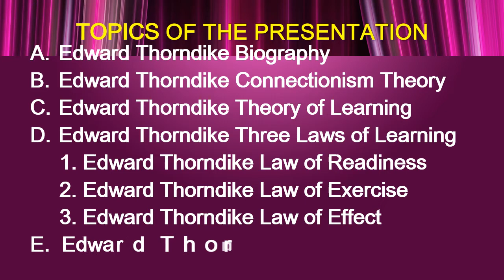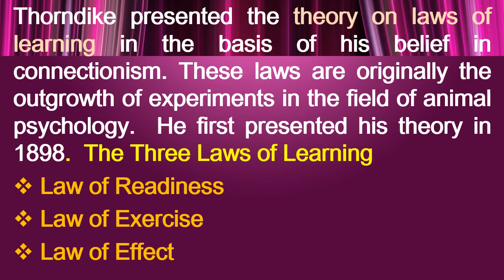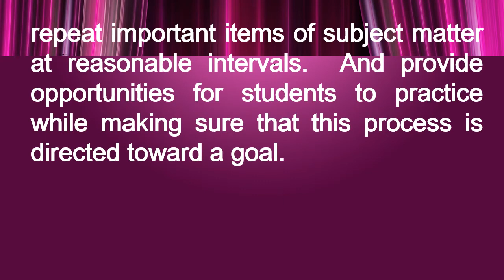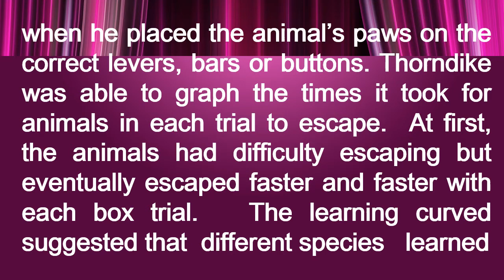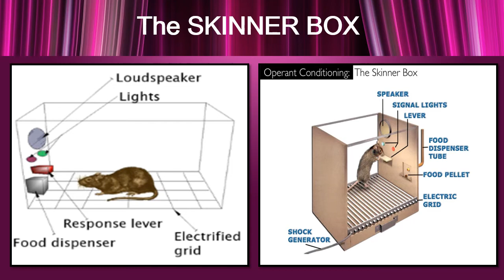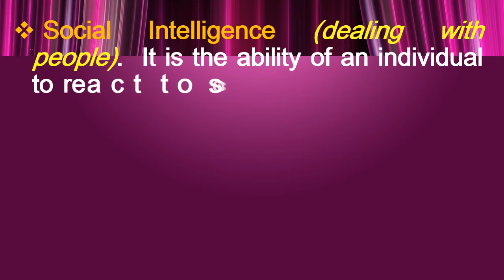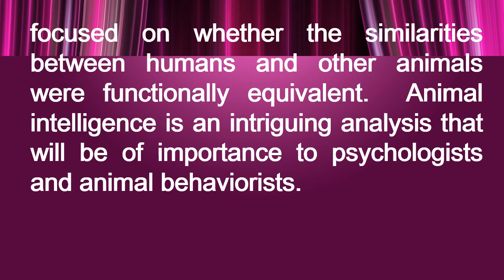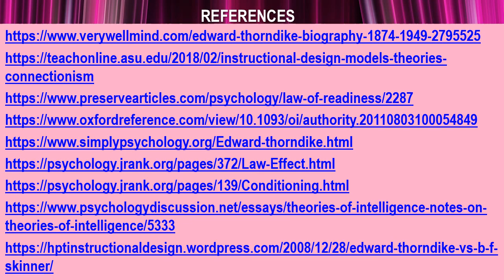EDWARD THORNDIKE CONNECTIONISM THEORY | EDWARD THORNDIKE LAWS OF LEARNING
Jessie Roces Agudo Ed.D Channel
According to studies learning through videos promotes the development of elastic thinking and sparks curiosity among students.
I believed educational videos create a more inviting sensory experience and help individuals in understanding the concept better.
Topics of the Presentation in PowerPoint:

🕰Just click the TIMESTAMPS below to get straight to the topics you are looking for...

🕰 TIMESTAMP
0:00   Intro
2:43   Edward Thorndike Biography
5:21   Edward Thorndike Connectionism Theory
6:45   Edward Thorndike Theory of Learning
7:28  Edward Thorndike Three Laws of Learning
8:00  Edward Thorndike Law of Readiness
10:00 Edward Thorndike Law of Exercise
13:00 Edward Thorndike Law of Effect
14:30 Edward Thorndike Cat Experiment
15:07 Edward Thorndike Puzzle Box
20:20 Edward Thorndike Behaviorism
21:36 Edward Thorndike and B.F. Skinner
20:29 Edward Thorndike Operant Conditioning
25:32 Edward Thorndike Conditioning
27:27 Edward Thorndike Theory of Intelligence
27:36 Edward Thorndike Multifactor Theory
28:00 Abstract Intelligence
29:37 Concrete Intelligence
30:43 Social Intelligence
32:00 Edward Thorndike Emotional Intelligence
32:40 Edward Thorndike the Halo Effect
35:16 Edward Thorndike Animal Intelligence
39:51 Edward Thorndike Contributions to Education
41:40 REFERENCES

Images and gifs were edited by myself.